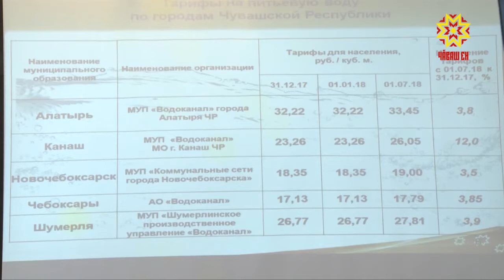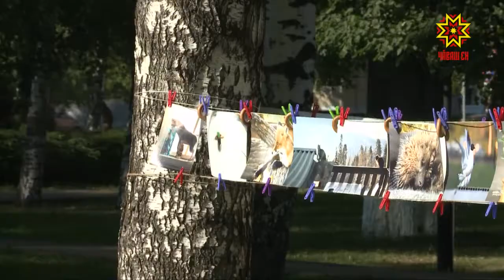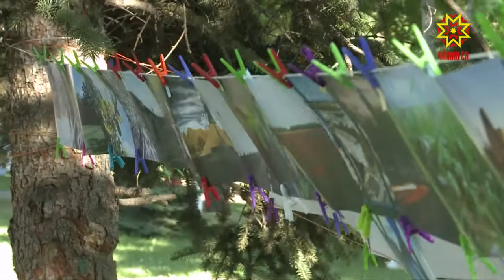Республика 28.06.2018 на чувашском языке. Вечерний выпуск